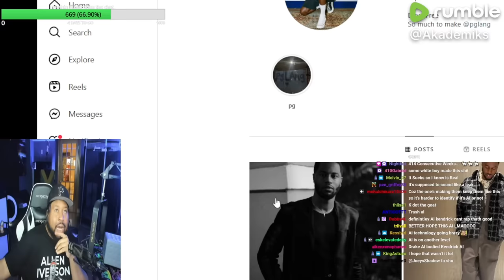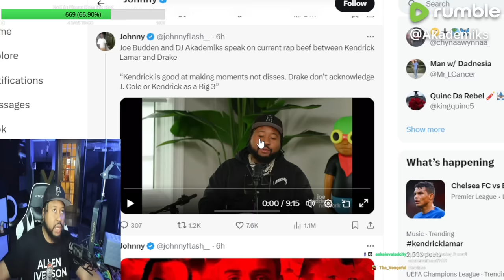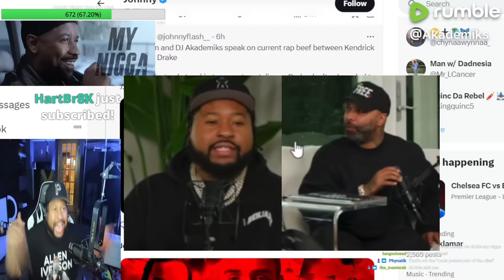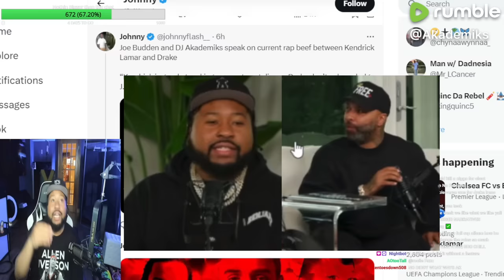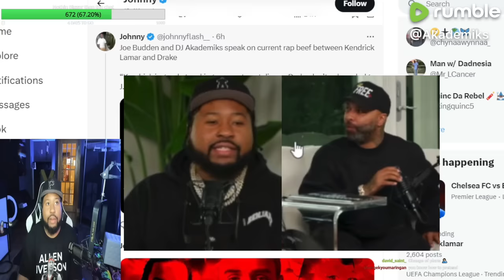Big Ak was cooking 🧑🏾‍🍳! Akademiks reacts to him & the Joe Budden Pod speaking on Drake Vs K Dot!